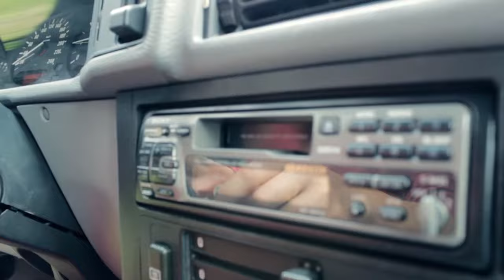Juha Jantunen & Division - Arkinen Elämä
Artist: Juha Jantunen & Division
Track: Arkinen Elämä